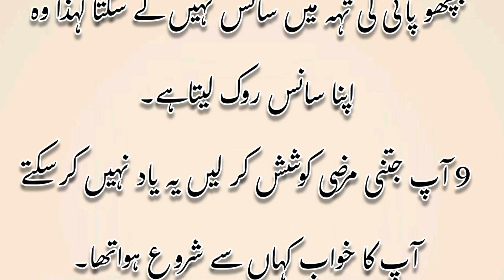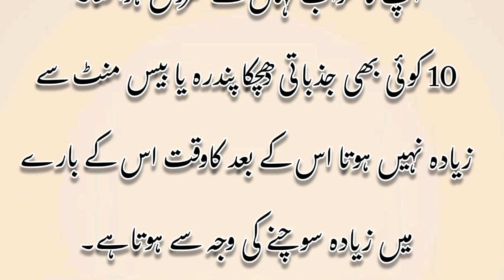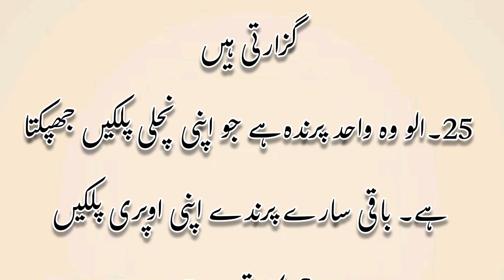دنیا کی 25 عجیب و غریب دلچسپ معلومات جانیے اس ویڈیو میں۔